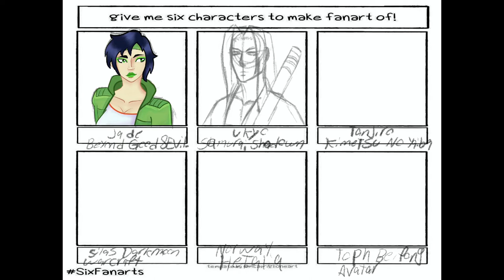Procreate 6 FanArt Speedpaint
Me doing a speedpaint of a fanart that I’ve been working on for a while.
hope u all like and follow for more contents like this.
check about for more info on where to find the image and more